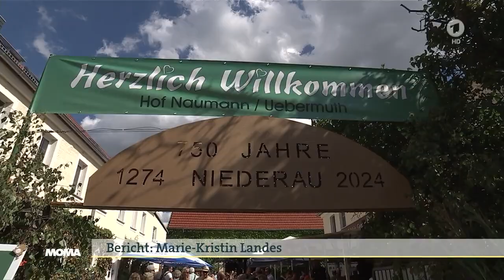Landtagswahlen 2024 Um den Krieg kommen sie nicht herum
In Brandenburg, Sachsen und Thüringen überbieten sich die Wahlkämpfer mit Rufen nach mehr Diplomatie. Das führt zu Spannungen - und manch einer will den Ukraine-Krieg nun doch lieber ganz aus dem Wahlkampf halten.

Von Thomas Vorreyer

Es sind nur wenige Sätze. Aber für Dietmar Woidke scheinen sie wichtig. "Es muss möglich sein, darüber zu reden, wie dieser Krieg endet", sagt der SPD-Politiker. Und zwar möglichst bald.

Woidkes Partei hat zu einem Volksfest in einem Agrarbetrieb in Oehna im Südwesten Brandenburgs geladen. Einige Hundert Menschen sind an diesem Freitagabend vergangene Woche gekommen, um den Ministerpräsidenten und Spitzenkandidaten zu hören.

Woidke hat über die wirtschaftliche Entwicklung Brandenburgs gesprochen. Über eine neue Unimedizin in Cottbus. Über die Gefahr, die von der AfD ausgehe. Auch die Sätze zur Ukraine gehören zu seinem Standardrepertoire. "Wir brauchen eine diplomatische Lösung", sagt er noch, dann verabschiedet er sich in Einzelgespräche mit dem Wahlvolk.

Anmerkung:
Wer Beifall klatschend am Rande des Geschehens steht ... macht sich mitschuldig, wenn sich zwei Kontrahenten zusehends ums Leben bringen. Das gilt für die EU ebenso wie für die Politiker in den USA.

Bidens Politik und seiner Hintermänner muss auf Jahre hinterfragt werden und vor Gericht

Landtagswahlen 2024
Um den Krieg kommen sie nicht herum